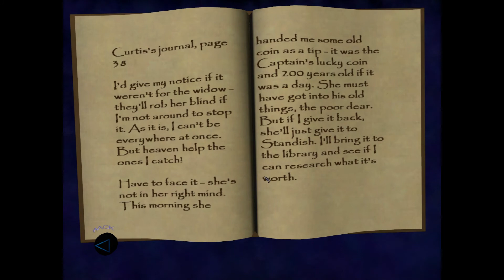Lets Play Thief Deadly Shadows - Part 30 - In die Villa am Meer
Wir sehen uns mal ein wenig im gebäude um :) die haben sicher was schönes versteckt oder was wertvolles... oder und :D Viel spaß beim Zusehen :)

Alle Rechte liegen bei Square Enix